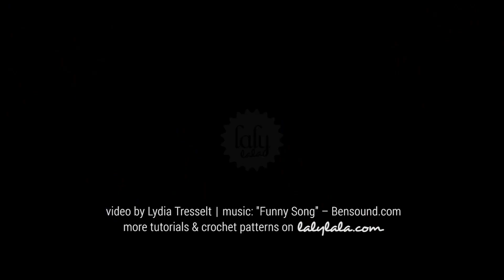how to crochet an invisible decrease / lalylala crochet tutorials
In this video I show you my favorite way to decrease (dec) in a row of single crochet stitches (sc). I use the invisible decrease for all my lalylala amigurumi. It also works fine for taller crochet stitches like half double (hdc), double (dc) or bigger stitches. So, let's go! Put on your cloaks of invisibility and make ugly standard decreases vanish from your crochet fabric!